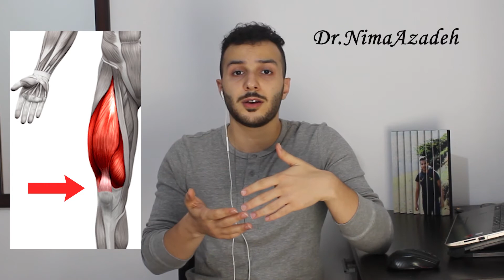ساییدگی استخوان کشکک (آرتروز پتلوفمورال) : علت درد زانوی شما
این ویدیو راجع به ارتروز استخوان کشکک یا پتلاست که خیلی از مردم به نام کندرومالاسی میشناسند اما در موردش چیزی نمیدونن ولی مشکل خیلی شایعی هست.
توی این ویدیو من علت و نحوه پیشگری و درمانش رو توضیح دادم.امید وارم استفاده ببرید.
لایک کامنت انتقاد و اشتراک گذاری فراموش نشه